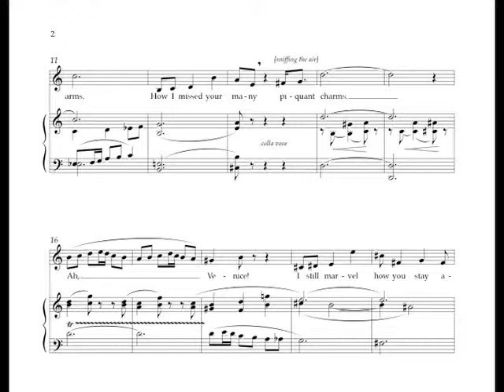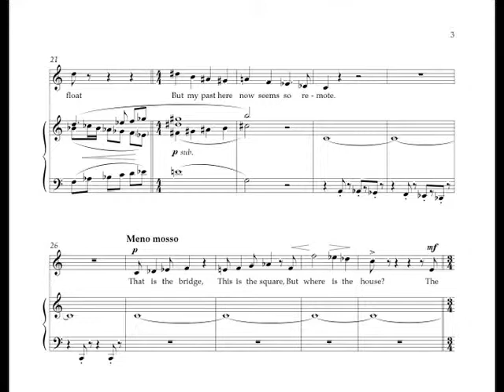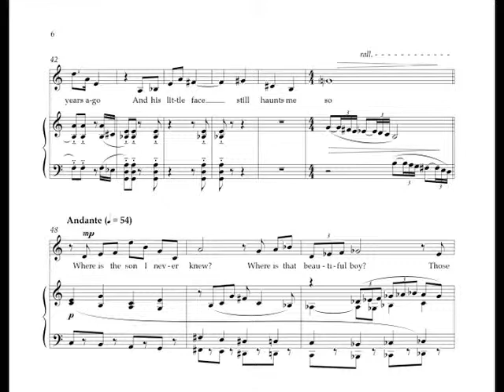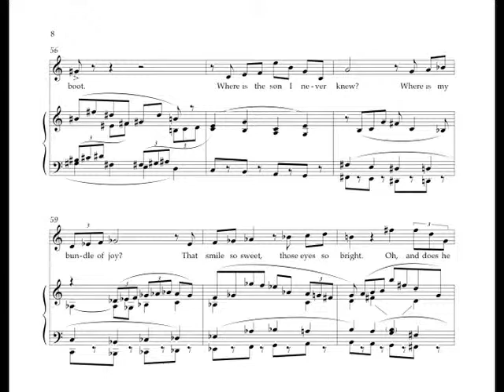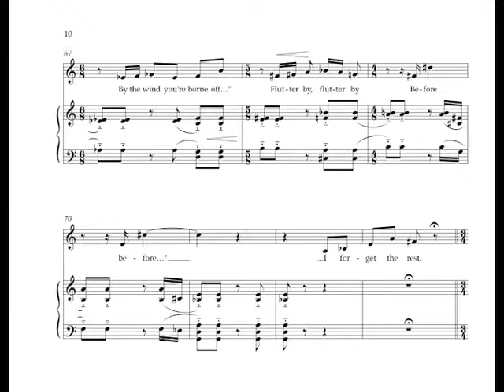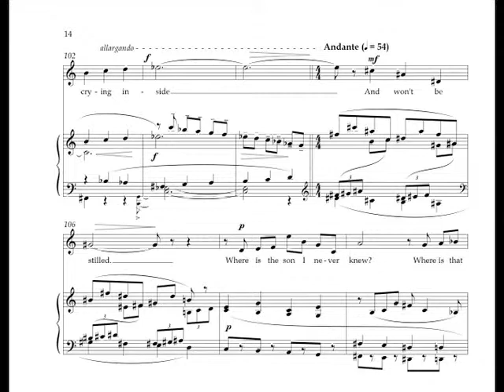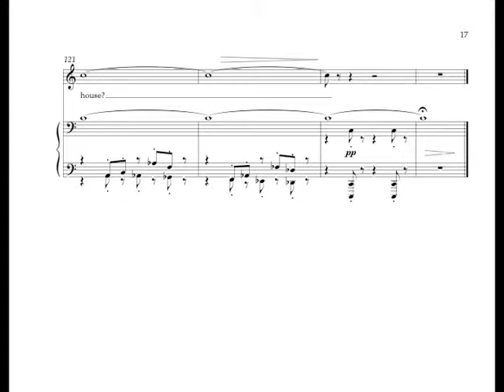Musto/Campbell: Erminella's Aria (Volpone)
Erminella (The Ermine), Mezzo-soprano
Middle aged, elegant but formidable, Erminella runs a lucrative brothel in Paris. She has just arrived in Venice to find her long lost son (Mosca), whom she gave up nearly 30 years before.